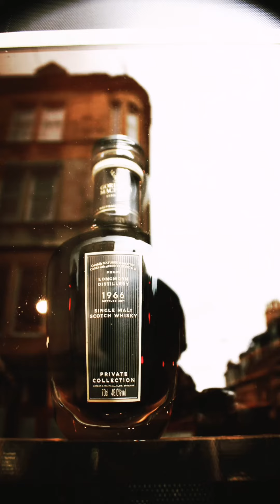ELGIN NORTHERN SCOT VIDEO BY RALLIS..(SCOTLAND) 🏴󠁧󠁢󠁳󠁣󠁴󠁿🎬. 🎥. 🎞️👌